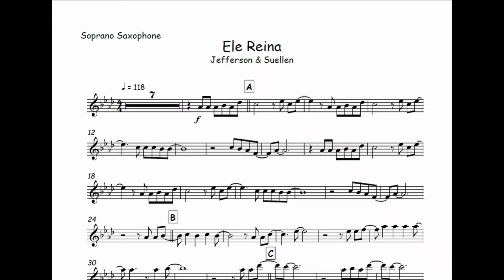Ele Reina - Jefferson & Suellen 🎺Partitura Flauta, Trompete, Trombone, Violino, Viola, Cello🎼